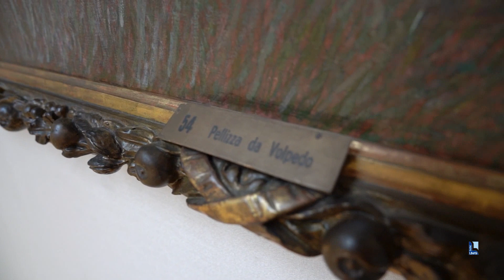Pillole d'Arte, Lucia Pini presenta "Tramonto" di Giuseppe Pellizza da Volpedo